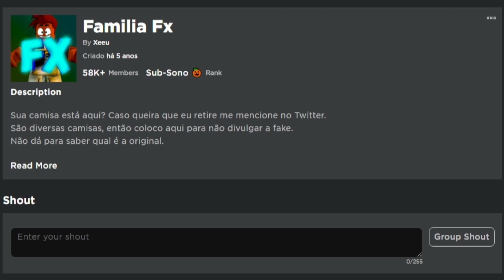ITEM GRÁTIS! PEGUE AGORA FONE DA HELLO KYTTY DE GRAÇA NO ROBLOX